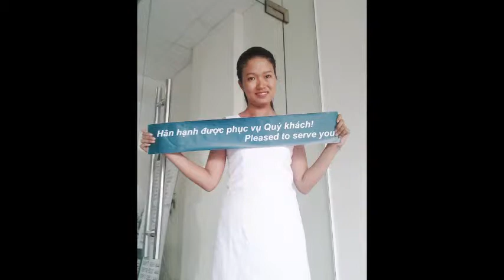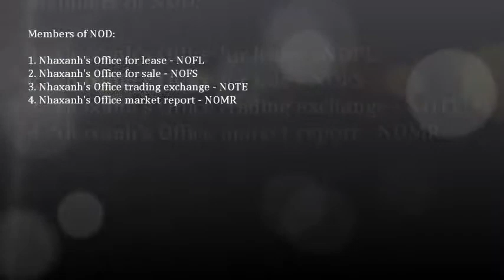Khuyến mãi cho thuê văn phòng giá rẻ; 0917936444 - 0919532444 -- 0917283444